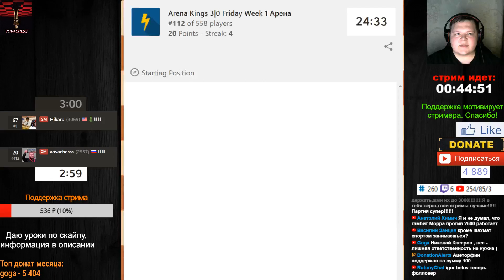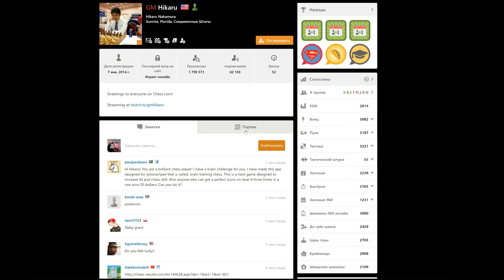Партия против Топ GM Хикару Накамуры на стриме